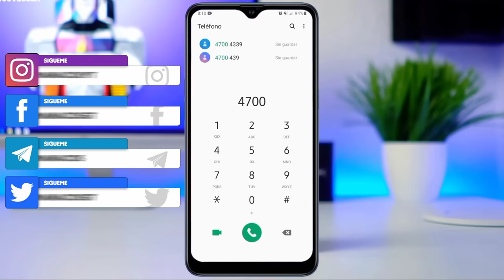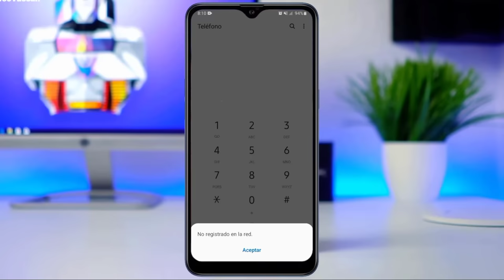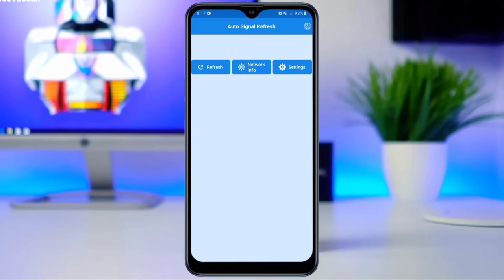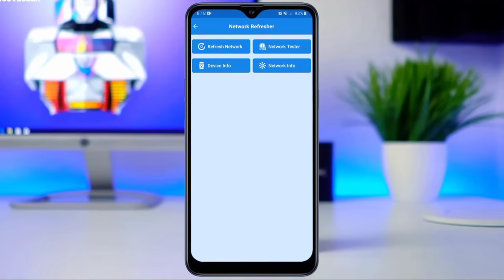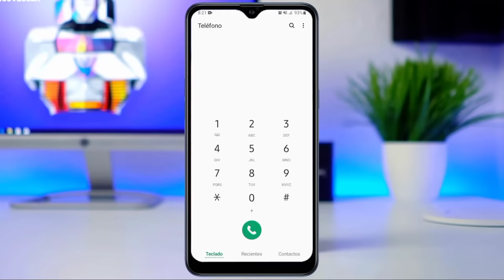Cómo solucionar red móvil no disponible solo llamadas de emergencia no registro red 2023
[!Apoyam3 d4ndo click a la pu6lici4d en mi blog, gracias)]
                 CONTENIDO MENCIONADO

Tags
solo llamadas de emergencia, no registrado en la red, red móvil no disponible, como recuperar red móvil, como solucionar problema de red red móvil 2021, jonkar tutoriales, error de red móvil, codigos secretos de Android, tecnomaniacos,